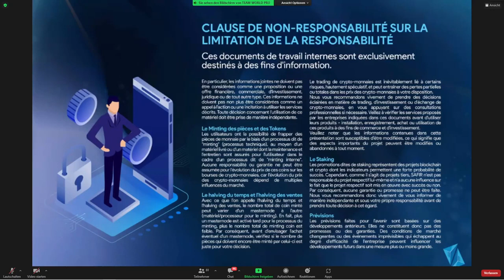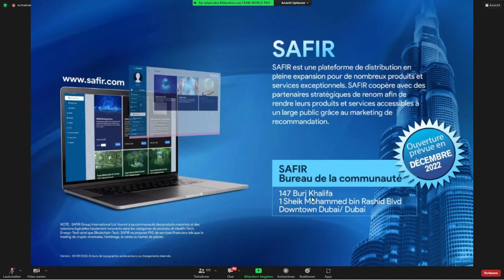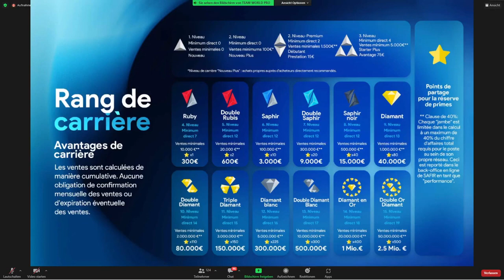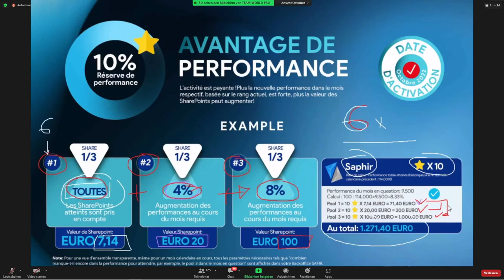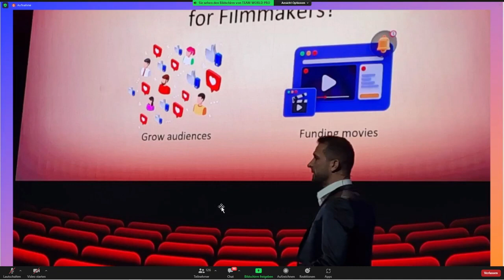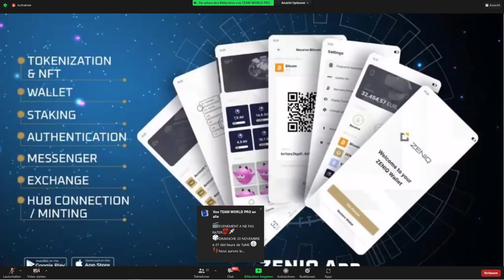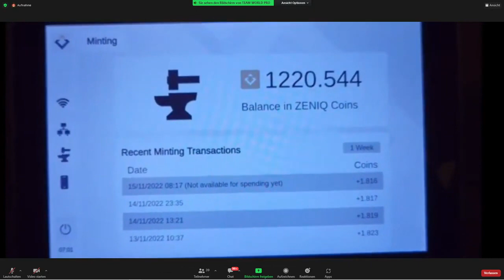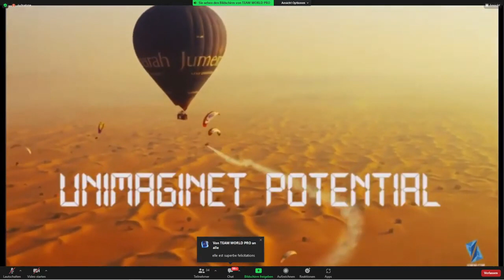ZENIQ PRESENTATION FRENCH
IT'S FINALLY TIME TO START WITH REAL CRYPTO PROJECT
SAFIR is a platform provider where third-party entities can list their products and services through the SAFIR Backoffice.
In addition, SAFIR offers a business possibility for commercial, self-employed people through the field of "Recommendation Marketing" in the distribution of high-tech products through strategic product and partner alliances.

Register Free in Safir and enable yourself to mint Zeniq Coins, Tupan tokens and meet the other project of tokenization which will participate on Zeniq Smartchain.

Gear up for the industry’s leading event - Smart Chain Forum 2022, where Ramziq Powered by ZENIQ is bringing together the blockchain experts, industry enthusiasts and investors to discuss the evolving trends and opportunities in tokenization, NFTs and Web 3.0. Save the date!
13 November, Armani Hotel, Burj Khalifa

RAMZIQ is all set to transform the blockchain industry with its futuristic vision and an exceptional team of innovative minds.
It is the developer of UAE’s next-generation digital asset management system – ‘ZENIQ Blockchain’ and that’s just the beginning!
RAMZIQ, an Arabic word which means “Your Token”, was conceived from Dubai Future Foundation’s AREA 2071.
We’re here to set new standards and achieve ground-breaking milestones, driving the industry towards a future that is highly secure and accessible.
Join us on this remarkable journey of never-seen-before innovative solutions.

The company SAFIR GROUP INTERNATIONAL LTD. offers a unique, forward-looking product portfoliothat is constantly expanding. This gives every user the possibility to get to know highly innovative produts and services in the areas of blockchain tech, health tech, and energy tech and to positively influence their own lives. On top of that, anyone who wants to recomende the products on offer will find an optimall foundation for this. The world is changing an all levels. Those who do not want to close themselves off to this have found the perfect enviroment with SAFIR.

CO SAFIR
ENG. Ali Abuzinjal -
CEO SAFIR and regional direktor
Werner Caiser
Administrative office
147 Burj Khalifa
1 Sheikh Mohammed bin Rashid Blvd / Downtown Dubai / Dubai

ZENIQ CORPORATION AG licenced by Ramziq Technologies Ltd.
Main shareholder:
WALID ALNUSEIRAT
SOLAIMAN ALRIFAI
ERWIN DOKTER
H.H. SAEED HASHER M JUMA AL MAKTOUM

UAE, Dubai Office: RAMZIQ Technologies ltd
Unit S401, Level 4, Emirates Financial Towers, Dubai International
Financial Centre, Dubai, United Arab Emirates

WEB NEWS OF THE MOST PRESTIGIOUS CRYPTO MAGAZINES ABOUT ZENCON

When passion and experience are combined, great things can be created.
ZENIQ Technologies therefore brought together experts from a wide range of specialized fields to revolutionize the world of blockchain technology. The passion and enthusiasm of the founders of the company inspire the members of this highly motivated team to work with a strong commitment to a common goal: bringing people together and using technology for private and business applications.

What you decide today will determine you tomorrow.

Make the best decision for yourself